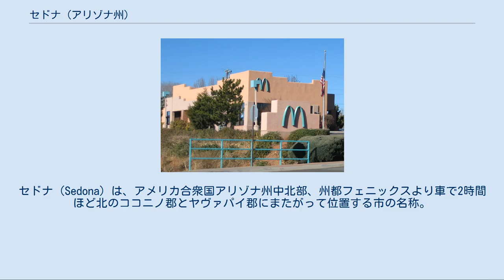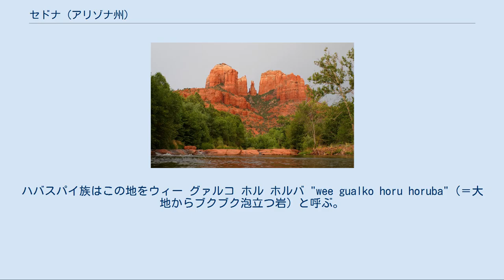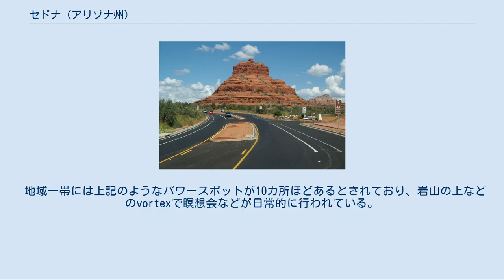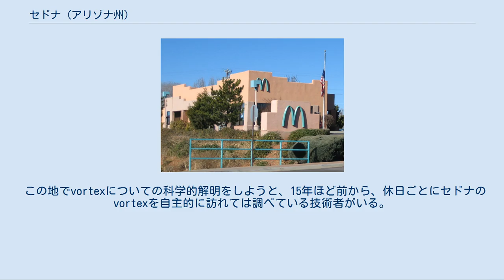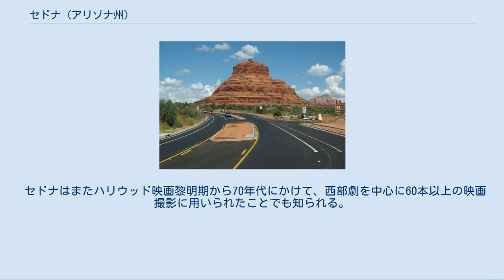セドナ (アリゾナ州)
ヤヴァパイ郡_(アリゾナ州)
ココニノ郡_(アリゾナ州)
セドナ（Sedona）は、アメリカ合衆国アリゾナ州中北部、州都フェニックスより車で2時間ほど北のココニノ郡とヤヴァパイ郡にまたがって位置する市の名称。
市として制定されたのは1988年。
 個性的な形をした赤い砂岩の岩山に囲まれた場所であり、レッドロック・カントリー（Redrock Country）と呼ばれることもある。
「ベルロック」、「カセドラルロック」、「コーヒーポットロック」、「スヌーピーロック」などの愛称が付けられている。
ハイキングやマウンテンバイク用の道がたくさんあり、近年パワースポットとして知られる観光地・保養地でもある。
 古来、ネイティブ・アメリカンが聖なる場所（聖地）とあがめた場所だった。
セドナの南にあるモンテズマ・キャッスル国定公園 （アメリカ南西部にある最古の先住民岩壁住居跡）にあるモニュメント （Montezuma Castle National Monument） などの考古学的資料によると、11世紀にはネイティブアメリカンの一部族であるハバスパイ族がこの地に棲んでいたとされる。
（最古としては700年頃にシナワ族が居住していたとされている）。
ハバスパイ族はこの地をウィー グァルコ ホル ホルバ "wee gualko horu horuba"（＝大地からブクブク泡立つ岩）と呼ぶ。
先祖からエネルギーや波動を受け取ることができるので、この地に立つこと自体が重要な儀式なのだ、と考えている。
 1876年に白人が初めて入植。
現在の都市名は町の初代郵便局長セオドア・カールトン・シュネブリーの妻セドナに由来する。
入植者は主に桃やリンゴの農場と牧場経営に従事した。
1970年代に入ってセドナが大きく変化したのは、vortexと呼ばれるパワースポットの街として注目されたのがきっかけだった。
既存の価値観に反発し、スピリチュアルな世界を信じる人々や、当時多かったヒッピー（Hippie） と呼ばれる人々が大挙してこの地に押し寄せた。
このようにして、もともとネイティブアメリカンの聖地だった場所は全米有数の「スピリチュアルな街」として世界的に知られ、年間約400万人以上の訪問者を抱える観光地・保養地となった。
 セドナはアメリカで最もスピリチュアル・ビジネスが盛んな地となっており、その集客数はアリゾナ州ではグランドキャニオンに次ぐ観光地となっている。
 地域一帯には上記のようなパワースポットが10カ所ほどあるとされており、岩山の上などのvortexで瞑想会などが日常的に行われている。
土産物店の看板には「psychic サイキック（超能力）」や「オーラ」などの文字が躍る。
水晶などのパワーストーンを売る店も多い。
(ただし、水晶はセドナ産というわけではなく、ブラジル産とのこと）。
また「霊能力者」の看板を掲げる人も多いとされる。
 セドナ商工会議所観光局も自然と並んでパワースポットやスピリチュアル・ビジネスを観光資源として活用しており、公式サイトを通じて各種のセラピーツアーやヒーラーの紹介など情報発信を行っている。
 この地でvortexについての科学的解明をしようと、15年ほど前から、休日ごとにセドナのvortexを自主的に訪れては調べている技術者がいる。
娘を事故で亡くしたことがきっかけで現地を訪れたベンジャミン・ロントリー、という男性である。
コイルなどを使った磁力計などで地面の磁力（地磁気）を計測しノートPCで解析し、また、同時に、地面に横たわる人などの脳波を測定し、地磁気と脳波の相関関係を調べている。
セドナは他の土地よりも地磁気が強いため、「その地磁気が脳波に良い影響を与えている」というのが、ロントリー氏の現時点での仮説だという。
 その独特の風土と環境ゆえに一度セドナを訪れた後、魅せられてリピーターになる者も多く、一部は移住するようになる。
セドナの住民の7割はそうした移住者だという。
 セドナはまたハリウッド映画黎明期から70年代にかけて、西部劇を中心に60本以上の映画撮影に用いられたことでも知られる。
主な作品には『大砂塵』（原題・英語: Johnny Guitar）、『拳銃無宿』（原題:Angel and the Badman）、『襲われた幌馬車』 （原題：The Last Wagon）、『3時10分、決断のとき』（原題: 3:10 to Yuma）などがあり、ジョン・ウェイン、ジョーン...